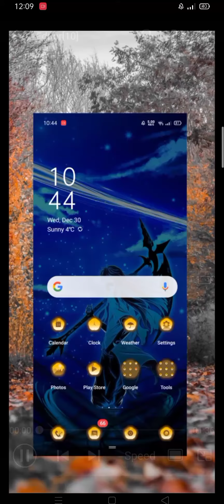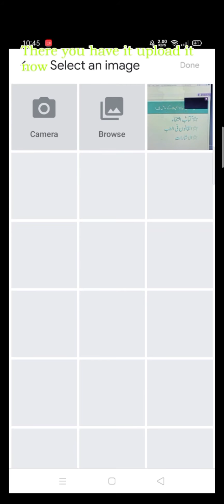file is bigger than 2mb youtube thumbnail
YouTube thumbnail error file is above 2mb step by step easy solution guys
More gaming videos='__//
It's your own channel 🙂
If you have any questions leave a comment I will absolutely reply you back
Edited using HitFlim Express

Songs are taken non copy right sound
Please support 🙂